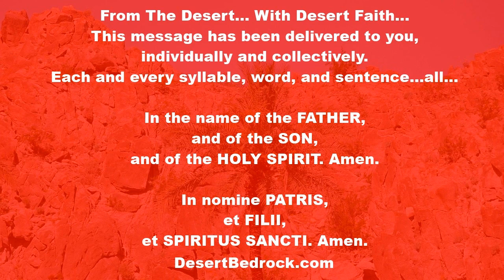DesertBedrock: Saint Clement 1 + Pope & Martyr + Wonderful Are God’s Gifts | Eucharistic Revival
Welcome Everyone...

National Eucharistic Revival:
“The best time you will spend on earth is the time you spend with your best Friend, Jesus in the Blessed
Sacrament.”
- Saint Mother Teresa of Calcutta

"From a letter to the Corinthians by Saint Clement I, Pope

Wonderful are God’s gifts

Beloved, how blessed and wonderful are God’s gifts! There is life everlasting, joy in righteousness, truth in freedom, faith, confidence, and self-control in holiness. And these are the gifts that we can comprehend; what of all the others that are being prepared for those who look to him. Only the Creator, the Father of the ages, the All-Holy, knows their grandeur and their loveliness. And so we should strive to be found among those who wait for him so that we may share in these promised gifts. And how is this to be, beloved brothers? It will come about if by our faith our minds remain fixed on God; if we aim at what is pleasing and acceptable to him, if we accomplish what is in harmony with his faultless will and follow the path of truth, rejecting all injustice, viciousness, covetousness, quarrels, malice and deceit.

Our entire body, then will be preserved in Christ Jesus, and each of us should be subject to his neighbor in accordance with the grace given to each. The stronger should care for the weak, and the weak should respect the stronger. The wealthy should give to the poor, and the poor man should thank God that he has sent him someone to supply his needs. The wise should manifest their wisdom not in words but in good deeds, and the humble should not talk about their own humility, but allow others to bear witness to it. Since, therefore, we have all this from him, we ought to thank him for it all. Glory to him for ever. Amen."